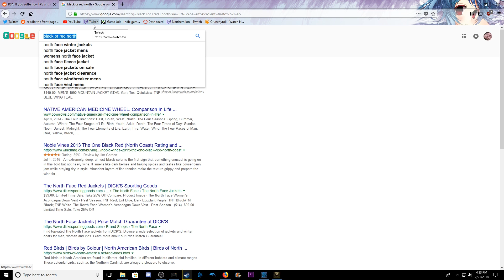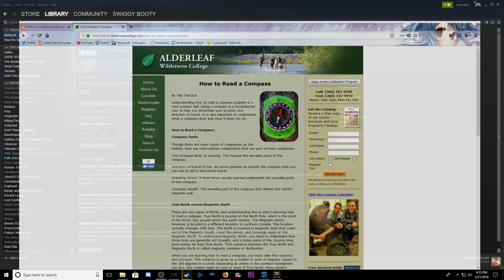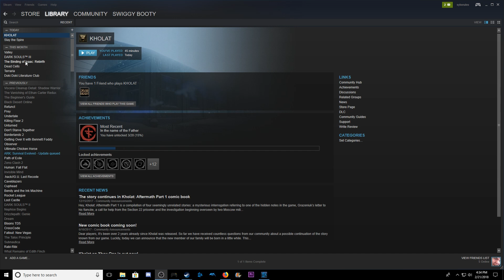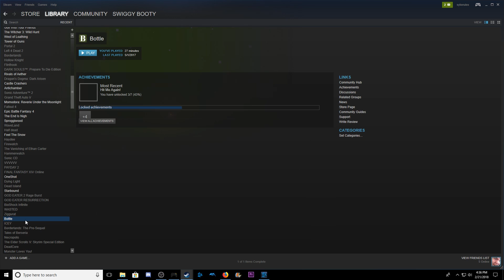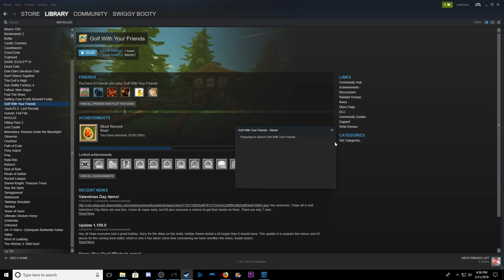GIVING UP - Kholat Part 2 - Swiggy Plays